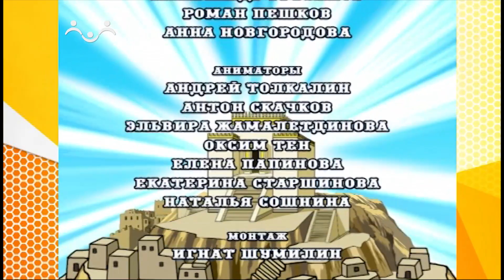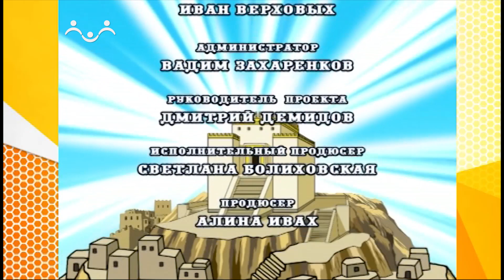Истории Ветхого Завета. Мультфильм. Отроки в печи